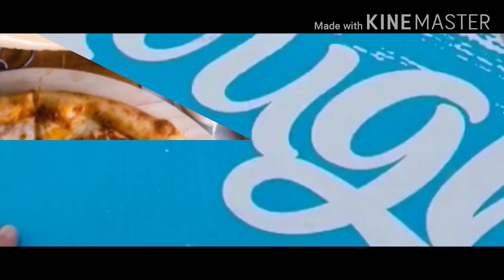Kingdom of Bahrain/Bahrain Bay/Dough Restaurant/Doughnut boats/A delightful ride/Manama/Pearls land.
Kingdom of Bahrain and island nation in the middle East the official language of Bahrain is Arabic .
Capital of Bahrain is Manama.
Today we will visit Bahrain bay.
And dough restaurant ...